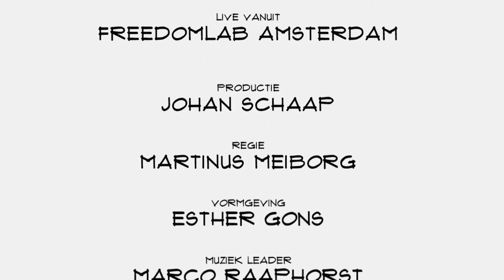Kristel Kuit (Headroom): "Wij zijn het moderne antwoord op de stoffige secretaresse"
Een baan waarvan je dacht dat die altijd hetzelfde zou blijven is die van de secretaresse. Maar niets is minder waar. Techiek heeft veel taken vereenvoudigd of overgenomen. `En ondernemers hebben andere behoefte. Daar speelt Headroom op in. Founder Kristel Kuit vertelt in Top Names over haar bedrijf, betalen per uur, tevreden klanten en de toekomstplannen.